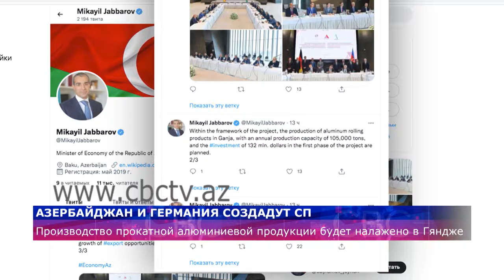Азербайджан и Германия создадут СП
Азербайджан и Германия создадут совместное предприятие. Согласно сообщению министра экономики Микаила Джаббарова, в Гяндже будет организовано производство прокатной алюминиевой продукции с годовой мощностью 105 тысяч тонн. На первом этапе инвестиции в проект составят 132 миллиона долларов.CBC TV Azerbaijan – первый международный круглосуточный канал Азербайджана, охватывает широкую территорию: от европейской части России до полуострова Индостан, от Балканского полуострова до восточной границы Китая. В новостях CBC действует единая система отбора информации с учетом специфики языка вещания.  Наша задача - быстрое и качественное предоставление каждому зрителю материала, на основании которого он сможет составить свое собственное мнение.